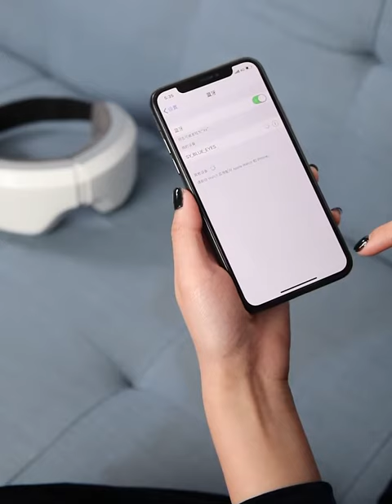Heating Eye Massager 16D Airbag Massage Eyes Mask With Music Vibration For Migraines, Dry Eye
Heating Eye Massager 16D Airbag Massage Eyes Mask With Music Vibration For Migraines, Dry Eye, Eye Strain, Dark Circles Relief